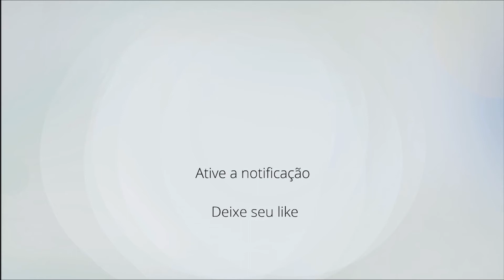1 Clarim na Clarinada da Rainha para Entrada da Noiva